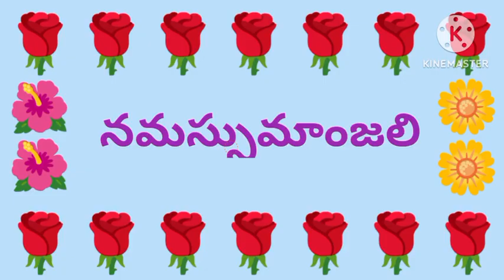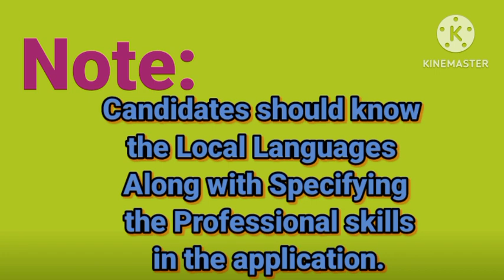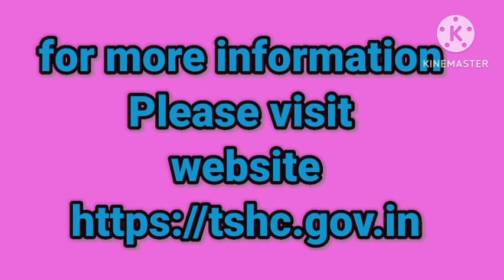Telangana High Court,Districts Courts Subordinate 1226 Jobs. Qualifications 7th class to 10 th class